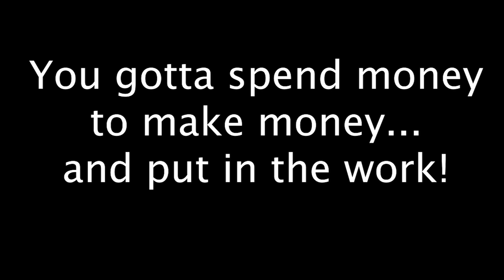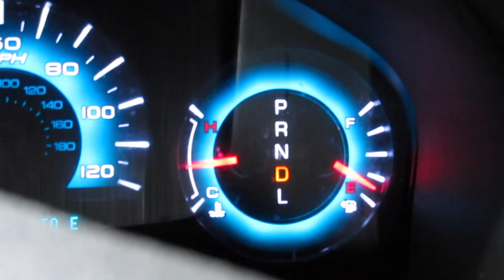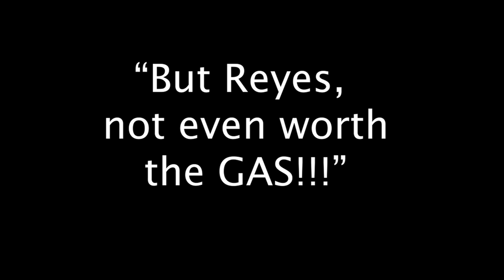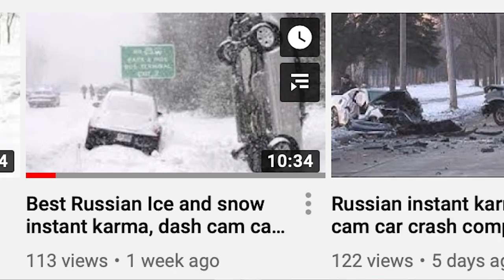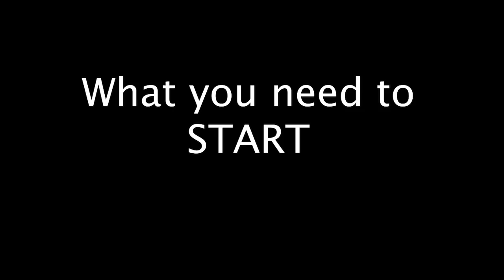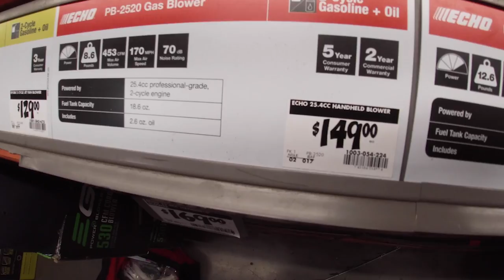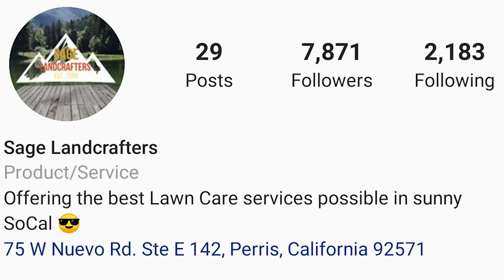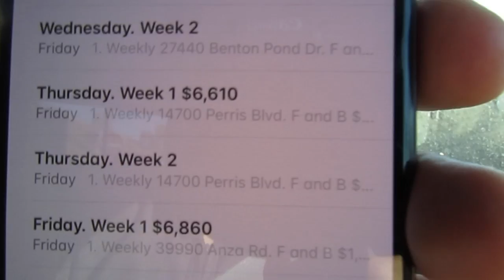INSANE HOW MUCH THIS LAWN MOWING BUSINESS MAKES IN 1 MONTH!!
In todays ride along we follow Salvador and his lawn mowing business, lawn care business that he has been doing since he was 7 years old. He started helping his dad with his landscaping business and went on his own so get ready for some lawn care tips, how to start a lawn lowing business so you could start your own home business.

Hope you enjoy these entrepreneurship videos on how to make money online and make money from home and hopefully these business ideas are helping you work from home.

2) Tripods

3) my new camera

4) Teleprompter to make videos quicker

5) Go Pro 7 Silver with tripod, hat clip and more

6) extra batteries for camera

7) webcam

EBAY BUSINESS

GUMBALL/FULL LINE VENDING MACHINE BUSINESS